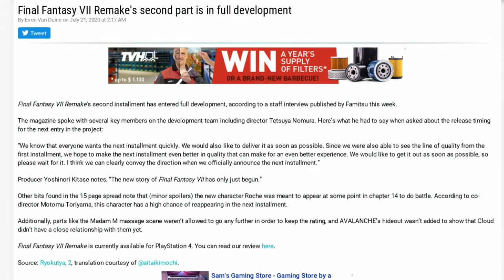FINAL FANTASY VII REMAKE PART 2 IN FULL DEVELOPMENT!!! Madam M Restrictions, Roche, More!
E-mail if you want to send me fan art, business partnerships, notifications and practically to interact with you guys here:

send me a friend request if u want on psn.
LightningH8